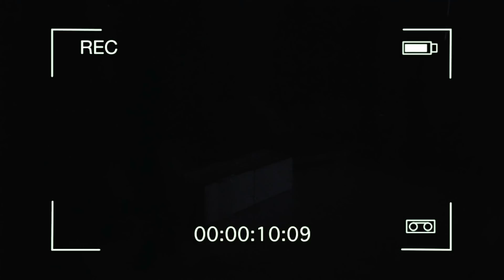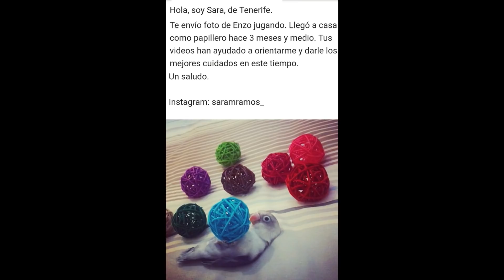¡¡NUEVOS INTEGRANTES DE LA FAMILIA!!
en proceso